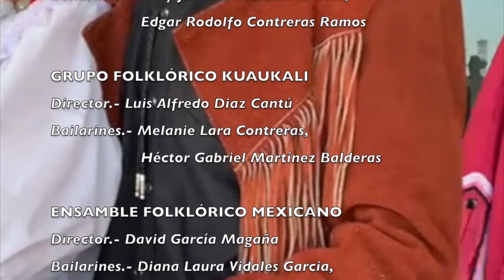Folklore de Nuevo León | Polkas y Huapangos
Video realizado para
WAPA JUVENIL DELEGACIÓN NUEVO LEÓN

COMPAÑIA FOLKLÓRICA SON MESTIZO
Director.- Roberto Carlos Loera Ramirez
Bailarines.- Kassandra Yazmin Guillen Torres,
                     Eduardo García Torres

AGRUPACIÓN FOLKLÓRICA DANZAR MEXICANO
Director.- Cesar Ambriz Benavides
Bailarines.- Maria Fernanda de la Peña Avendaño
                     Brandon Emmanuel Valdez López

GRUPO DE DANZA KATROS
Director.- Gerardo Esparza Zúñiga
Bailarines.- Pamela Michelle Medrano Martínez,
                     Emiliano de los Santos Cavazos

BALLET FOLKLÓRICO HERENCIA MEXICANA
Director.- Jorge Luis Muñoz Gonzalez
Bailarines.- Jocelyn Guadalupe de la Cruz Camacho,
                     Heriberto Amadeus García García

GRUPO FOLKLÓRICO MÉXICO MÁGICO
Director.- Juan Ricardo López Montelongo
Bailarines.- Arely Jannett Morales Arriola,
                     Edgar Rodolfo Contreras Ramos

GRUPO FOLKLÓRICO KUAUKALI
Director.- Luis Alfredo Diaz Cantú
Bailarines.- Melanie Lara Contreras,
                     Héctor Gabriel Martínez Balderas

ENSAMBLE FOLKLÓRICO MEXICANO
Director.- David García Magaña
Bailarines.- Diana Laura Vidales Garcia,
                     Diego Israel Barron Oliva